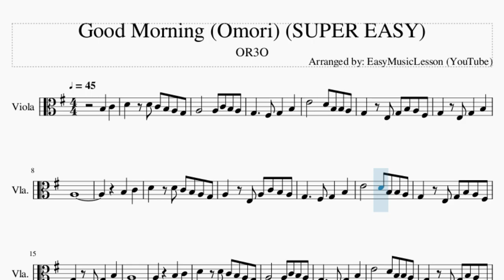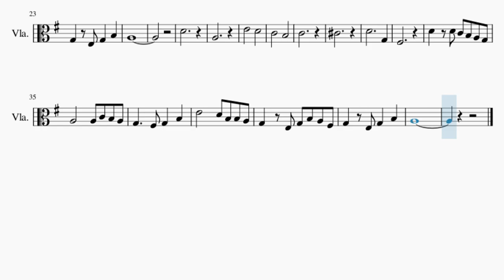SUPER EASY Viola Sheet Music: How to play Good Morning (Omori) by OR3O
Comment and let us know how the videos have helped you. It keeps us going! :)Here is a sheet music/tab video on the song Good Morning (Omori) (SUPER EASY) by OR3O on the viola. A viola sheet music arrangement which is transposed to notes that are easily played by viola, for the song Good Morning (Omori) (SUPER EASY) by OR3O.

EasyViolaLesson teaches you to play the your favorite instrument, through well-arranged sheet music so that you too can learn how to play Good Morning (Omori) (SUPER EASY) by OR3O on the viola as fast as you can. A viola sheet music with backing tracks to help your play the song better.

Chords of Viola arrangement:
G Maj   A Min   B Maj   E Min   G Maj   A Min   G Maj   A Min
A# Dim   E Min   B Min   D Maj   G Maj   A Min   B Maj   E Min
G Maj   A Min   G Maj   A Min   A# Dim   E Min   D Maj   D Maj
A# Dim   E Min   B Min   B Min   D Maj   G Maj   A Min   B Maj
E Min   G Maj   A Min   G Maj   A Min   A# Dim   D Maj   D Maj
A# Dim   E Min   B Min   D Maj

Melody notes of Viola:
B3   C4   D4   D4 C4 B3 A3 G3
A3     A3 C4 B3 A3
G3     F#3 G3   B3
E4     D4 B3 B3 A3
G3   E3 G3 B3 A3 F#3
G3   E3 G3   B3
A3
B3   C4
D4   D4 C4 B3 A3 G3
A3   E3 A3 C4 B3 A3
A3
B3   C4
A3
D4
A3
E4       D4
C4       B3
C4
C#4
D4           G3
F#3
A3